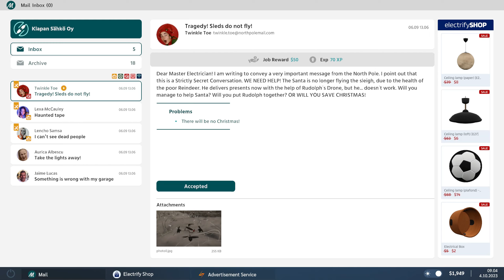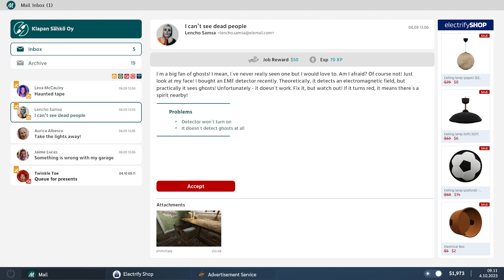Pienen Dronen Korjaus! | Electrician Simulator #9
Jatketaan sähkömiehen arkea! Videolle 58 tykkäystä?